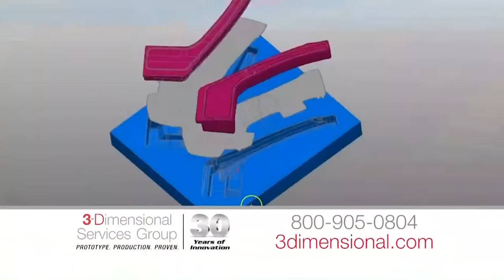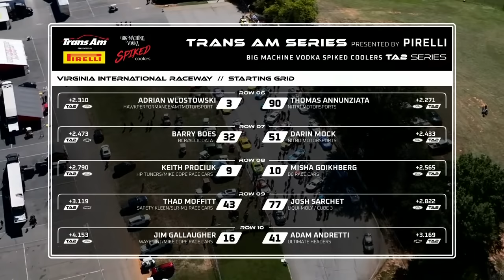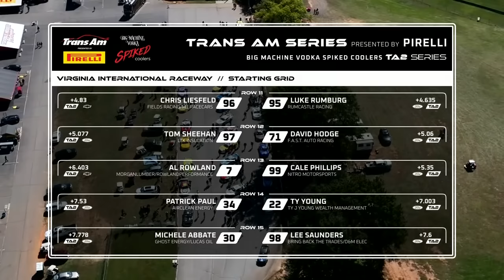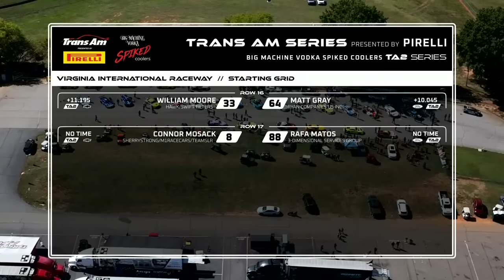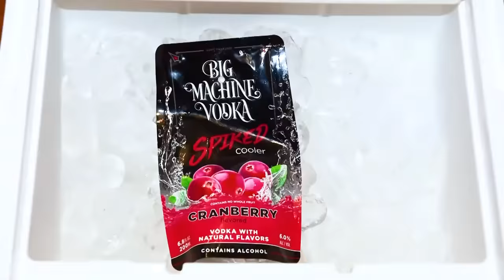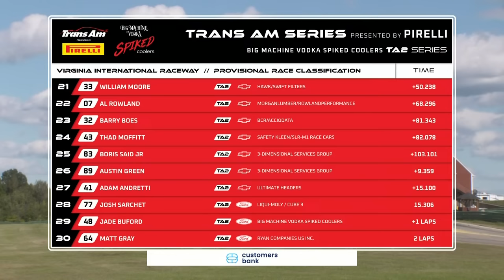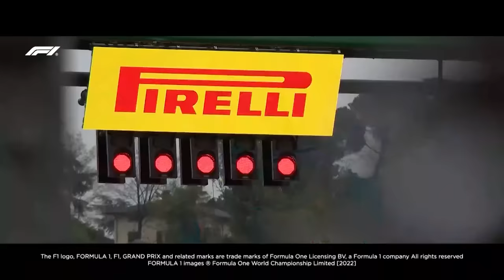Big Machine Vodka SPIKED Coolers TA2 Feature at the VIR SpeedTour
It's the penultimate round of the 2023 Big Machine Vodka SPIKED Coolers TA2 Series season, and the championship could be locked up today! Don't miss a lap of what is sure to be a nail-biting race as Brent Crews attempts to become the youngest champion in Trans Am's history!

Watch all of this weekend's competition from VIR with racing from The Trans Am Series, SVRA, Formula Regional Americas Championship and Formula 4 United States Championship on the SpeedTour TV YouTube pag➡️